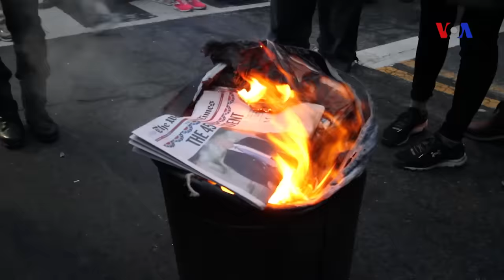Đối đầu trên phố ngày ông Trump nhận chức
Trong ngày ông Donald Trump nhân chức, một vài cuộc đụng độ đã nổ ra trên đường phố thủ đô Washington D.C giữa những người biểu tình chống ông và cảnh sát. Ít nhất 217 người đã bị bắt giữ vì những hành vi quá khích.